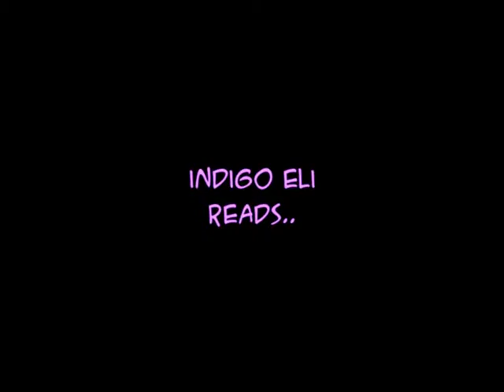Poet Indigo Eli Reads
A poem by Jelena Dinic

At Crow Books
Victoria Park
Western Australia
July 2013